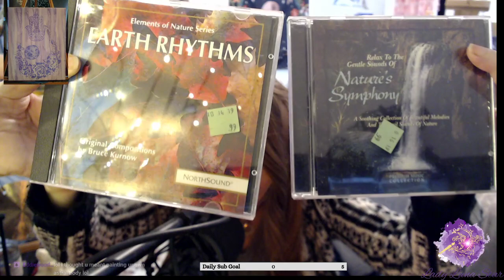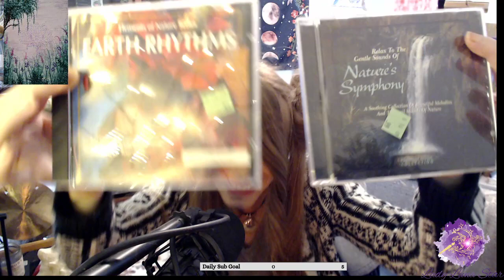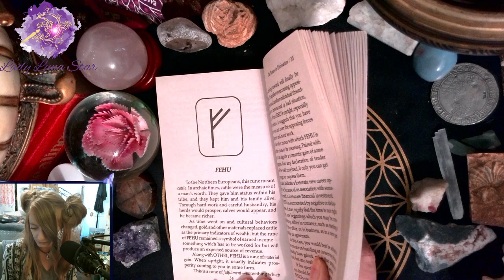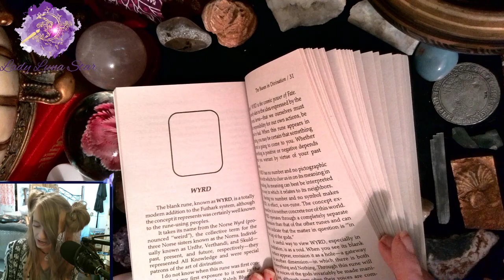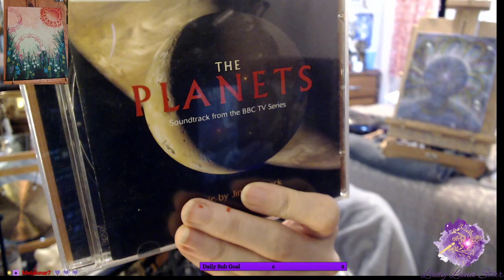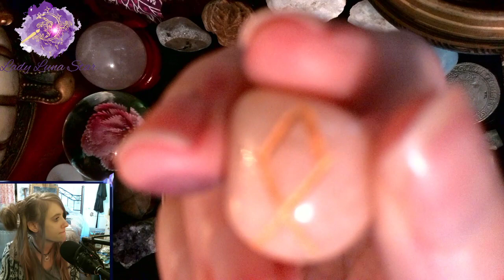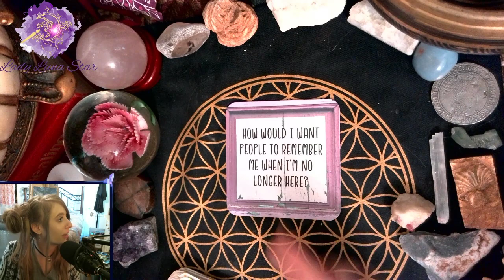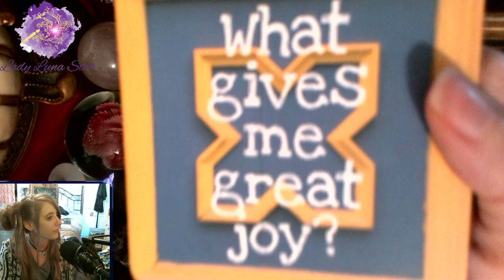Astral Body Painting -- Maybe an art game later